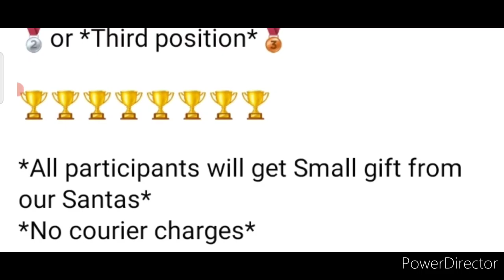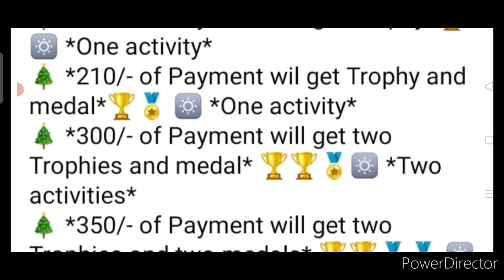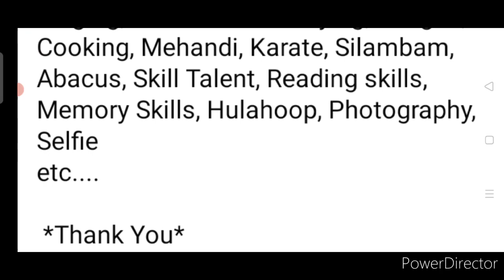TROPHIES & GIFTS TO ALL🏆🥇Any Topic Any Age🥰Christmas Competition 2022💖Win Trophies Gifts 100+ Events